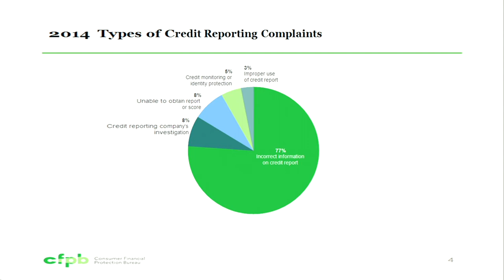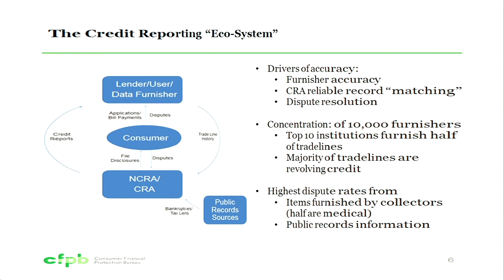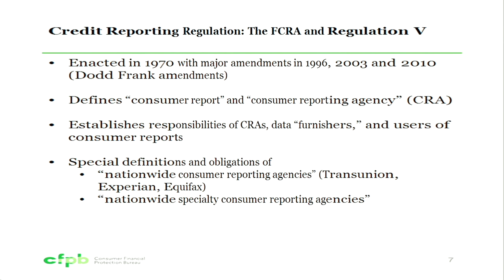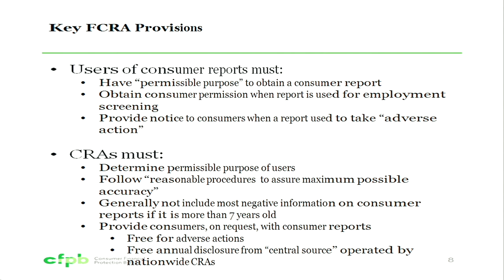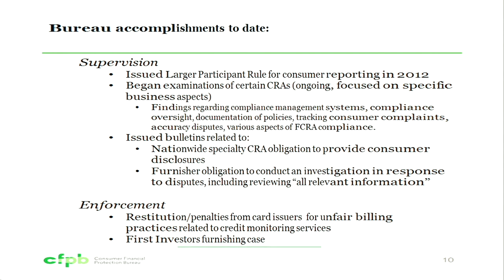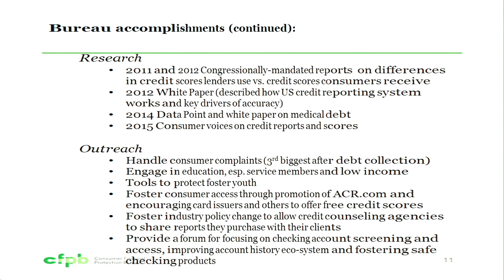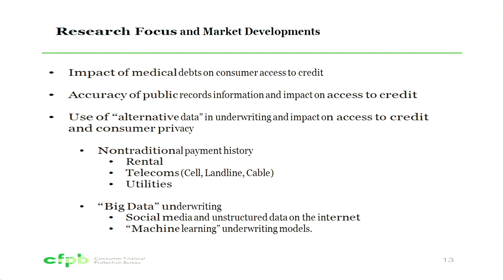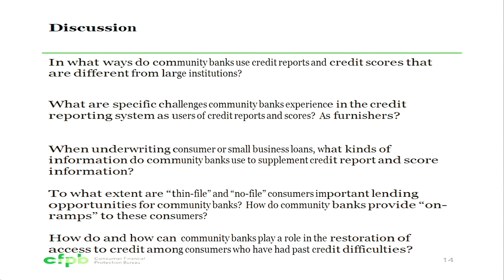Washington, DC: Community Bank Advisory Council